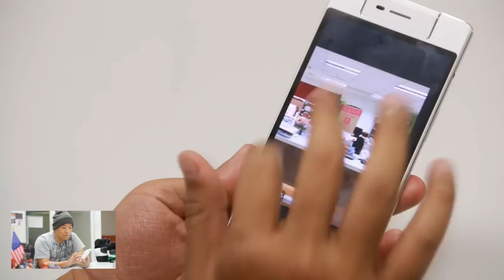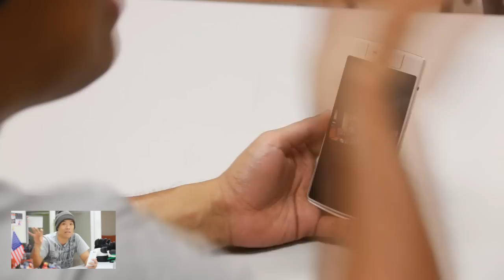Oppo N3 เทพซ่า กล้องหมุน หมุนติ้ว หมุนติ้ว ติ้ว ติ้ว ติ้ว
Oopo N3